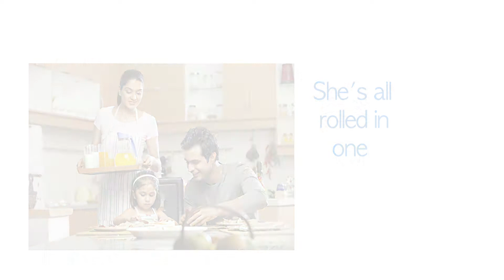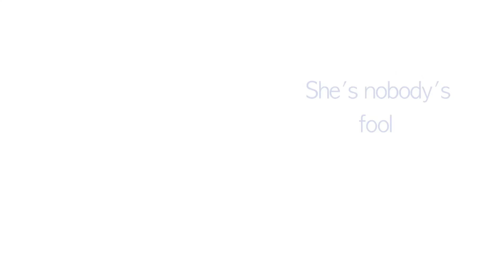Futurisk Insurance Broking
Dedicated to every woman - the moving force in our lives